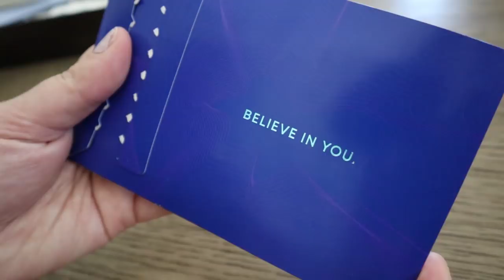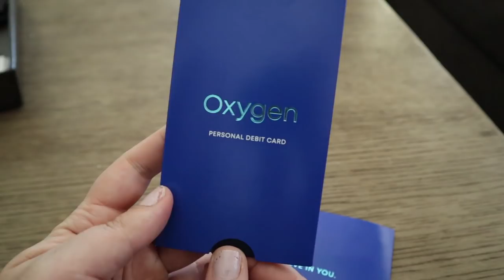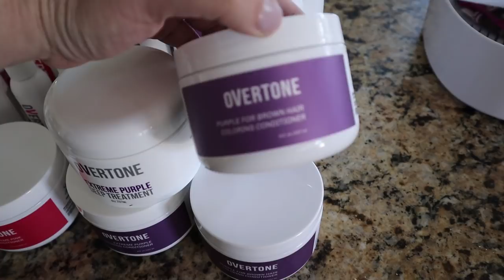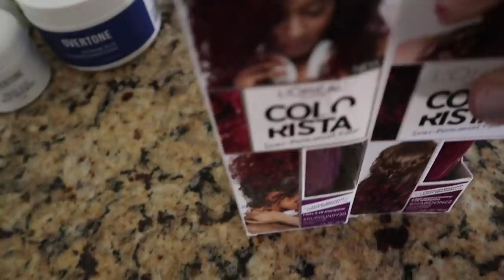COLORING MY TEEN DAUGHTER'S HAIR AT HOME VLOG! DIY PURPLE HAIR DYE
In today's family vlog - COLORING MY TEEN DAUGHTER'S HAIR AT HOME! DIY PURPLE HAIR DYE

69 Lincoln Blvd. Suite-A # 267